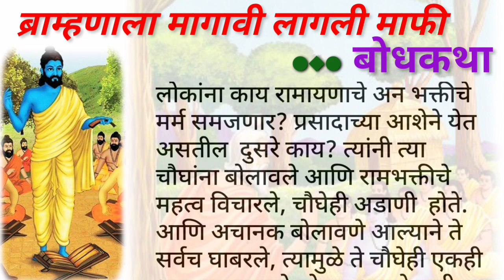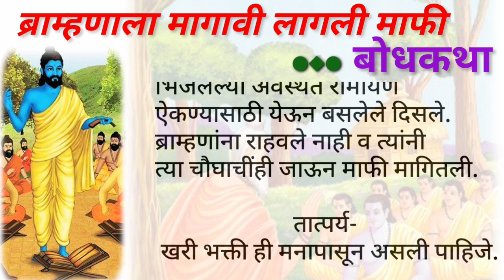मराठी बोधकथा/बोधकथा/बोधकथा मराठी मधून/bodh katha marathi tatparya sahit/marathi bodhkatha/bodh katha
bodh katha marathi lekhan
bodh katha marathi
bodh katha
bodhkatha marathi lekhan
bodh katha marathi small
bodh katha marathi short stories
बोधकथा मराठी
बोधकथा तात्पर्य सहित
बोधकथा तात्पर्य सहित लिहून
बोधकथा लहान मराठी तात्पर्य सहित लिहून
बोधकथा मराठी मधून
बोधकथा मराठी मधून लिहून
बोधकथा